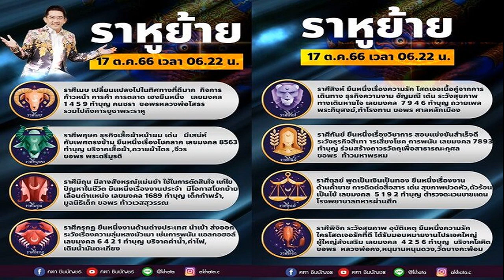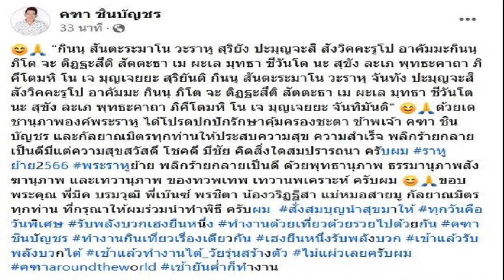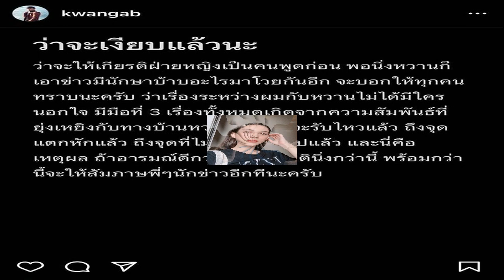อ คฑา เปิดดวง12ราศี เฮงยืนหนึ่ง ราหูย้ายแล้ววันนี้ เผยเคล็ดลับทำบุญ พลิกร้ายเป็นดี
ไหว้พระราหูเช้านี้ อ.คฑา ชินบัญชร เปิดดวง12 ราศี เฮงยืนหนึ่ง ราหูย้ายวันนี้ พร้อมเคล็ดลับทำบุญ-ไหว้พระราหูพลิกร้ายกลายเป็นดี

อ.คฑา ชินบัญชร โพสต์ถึงวันสำคัญดาวราหูย้ายใหญ่ 17 ตุลาคม 2566 ว่า 12 ราศี เฮงยืนหนึ่ง พร้อมเคล็ดลับทำบุญ 12 ราศี รับ ราหูย้าย และการเตรียมของไหว้พระราหู โดย ราหูย้าย เวลา 06.22 น. 17 ต.ค.66 พร้อมเผยผลที่จะเกิดขึ้นกับ 12 ราศี ดังนี้

ราศีเมษ เปลี่ยนแปลงไปในทิศทางที่ดีมาก กิจการก้าวหน้า การค้า การตลาด เฮงยืนหนึ่ง เลขมงคล 1 4 5 9 ทำบุญคนชรา ขอพรหลวงพ่อโสธร รวมไปถึงการบูชาพระราหู
ราศีพฤษภ ธุรกิจเสื้อผ้าหน้าผม เด่น มีเสน่ห์กับเพศตรงข้าม ยืนหนึ่งเรื่องโชคลาภ เลขมงคล 8 5 6 3 ทำบุญบริจาคเสื้อผ้า ถวายผ้าไตร จีวร ขอพรพระตรีมูรติ
ราศีมิถุน มีลางสังหรณ์แม่นยำ ใช้ในการตัดสินใจ แก้ไขปัญหาในชีวิต ยืนหนึ่งเรื่องงานประจำ มีโอกาสโยกย้าย เลื่อนตำแหน่ง เลขมงคล 1 6 8 9 ทำบุญเด็กกำพร้า มูลนิธิเด็ก ขอพรท้าวเวสสุวรรณ

ราศีกรกฎ ยืนหนึ่งงานด้านต่างประเทศ นำเข้า ส่งออก ระวังเรื่องความลุ่มหลงมัวเมา เช่น การพนัน แอลกอฮอล์ เลขมงคล 6 4 2 1 ทำบุญ บริจาคค่าน้ำ ค่าไฟ เติมน้ำมันตะเกียง
ราศีสิงห์ ยืนหนึ่งเรื่องความรัก โสดเจอเนื้อคู่จากการเดินทาง ธุรกิจความงาม อัญมณี เด่น ระวังเรื่องสุขภาพ ทางเดินหายใจ เลขมงคล 7 9 4 6 ทำบุญ ถวายเพลพระภิกษุสงฆ์ ทำโรงทาน ขอพร ศาลหลักเมือง

ราศีกันย์ ยืนหนึ่งเรื่องวิชาการ สอบแข่งขันสำเร็จดี ระวังธุรกิจสีเทา การเสี่ยงโชค การพนัน เลขมงคล 7 8 9 3 ทำบุญ ร่วมสร้างถาวรวัตถุเพื่อสาธารณกุศล ขอพร ท้าวมหาพรหม
ราศีตุลย์ พูดเป็นเงินเป็นทอง ยืนหนึ่งเรื่องงานด้านค้าขาย การติดต่อสื่อสาร เด่น สุขภาพ ปวดหัว ตัวร้อน เป็นไข้ เลขมงคล 5 1 9 2 ทำบุญ ตำรวจตระเวนชายแดน โรงพยาบาลทหารผ่านศึก
ราศีพิจิก ระวังสุขภาพ อุบัติเหตุ ยืนหนึ่งเรื่องความรัก ใครโสดเจอรักที่ดี ได้รับมอบหมายงานโปรเจ็กต์ใหญ่ ผู้ใหญ่ส่งเสริม เลขมงคล 4 2 5 6 ทำบุญ บริจาคโลหิต ขอพร หลวงพ่อคง หนุมานหนุนดวง วัดบางกะพ้อม
ราศีธนู ยืนหนึ่งเรื่อง ธุรกิจออนไลน์ อาหาร เครื่องดื่ม กำไรดี คนโสดพบรักจากคนใกล้ชิด เลขมงคล 9 2 4 6 ทำบุญ อุปกรณ์การศึกษา ขอพร เทพสามตา วัดทิพย์วารี

ราศีมังกร ยืนหนึ่งการขนส่ง ธุรกิจการเดินทาง เด่น คนโสดพบรักจากการเดินทาง ระวังอุบัติเหตุจากความประมาทของตัวเอง เลขมงคล 6 1 7 9 ทำบุญเกี่ยวกับการถวายร่วม รองเท้าแต ขอพร พระแก้วมรกต
ราศีกุมภ์ ยืนหนึ่ง ธุรกิจอสังหาริมทรัพย์ ธุรกิจเกษตร มีโชคจากการเสี่ยงโชค ระวังเรื่องอารมณ์ ขึ้นๆลงๆ ของตัวเอง และคนรอบข้าง เลขมงคล 2 8 9 4 ทำบุญ บริจาคหนังสือธรรมะ ขอพร สมเด็จพุฒาจารย์โต

ราศีมีน ยืนหนึ่งธุรกิจต่างประเทศ ดีไซเนอร์ คดีความเกิดความขัดแย้ง คนโสดแอบรักคนมีเจ้าของ ระวังเรื่องสุขภาพ เกี่ยวกับระบบสืบพันธุ์ เลขมงคล 3 6 4 9 ทำบุญ พระภิกษุอาพาธ ขอพร ท้าวจตุโลกบาล
เตรียมของไหว้พระราหู 8 หรือ 12 อย่าง เช่น ข้าวเหนียวดำ , ถั่วดำ , ไก่ดำ , ไข่เยี่ยวม้า , ไข่พะโล้ , กาแฟดำ , เป็นต้น หันหาทิศตะวันตกเฉียงเหนือ พร้อมบทสวดพระราหู
ล่าสุดเช้านี้ อ.คฑา ก็ไปร่วมนำทำพิธีไหว้พระราหูกับคนในวงการบันเทิงและสายมูเตลู พร้อมทั้งโพสต์บทสวดและแคปชั่นว่า ““กินนุ สันตะระมาโน วะราหู สุริยัง ปะมุญจะสิ สังวิคคะรูโป อาคัมมะกินนุ ภิโต จะ ติฏฐะสึติ สัตตะธา เม ผะเล มุทธา ชีวันโต นะ สุขัง ละเภ พุทธะคาถา ภิคีโตมหิ โน เจ มุญเจยยะ สุริยันติ กินนุ สันตะระมาโน วะราหุ จันทัง ปะมุญจะสิ สังวิคคะรูโป อาคัมมะ กินนุ ภิโต จะ ติฏฐะสึติ สัตตะธา เม ผะเล มุทธา ชีวันโต นะ สุขัง ละเภ พุทธะคาถา ภิคีโตมหิ โน เจ มุญเจยยะ จันทิมันติ
ด้วยเดชานุภาพองค์พระราหู ได้โปรดปกปักรักษาคุ้มครองชะตา ข้าพเจ้า คฑา ชินบัญชร และกัลยาณมิตรทุกท่านให้ประสบความสุข ความสำเร็จ พลิกร้ายกลายเป็นดีมีแต่ความสุขสวัสดี โชคดี มีชัย คิดสิ่งใดสมปรารถนา ครับผม ราหูย้าย2566 พระราหูย้าย พลิกร้ายกลายเป็นดี ด้วยพุทธานุภาพ ธรรมานุภาพสังฆานุภาพ และเทวานุภาพ ของทวพเทพ เทวานพเคราะห์ ครับผม
ขอบพระคุณ พี่มิค บรมวุฒิ พี่เบ๊นซ์ พรชิตา น้องวริฏฐิสา แม่หมอสายมู กัลยาณมิตรทุกท่าน ที่กรุณาให้ผมร่วมนำทำพิธี ครับผม สั่งสมบุญนำสุขมาให้ ทุกวันคือวันพิเศษ รับพลังบวกเฮงยืนหนึ่ง ทำงานด้วยเที่ยวด้วยรวยไปด้วยกัน คฑาชินบัญชร ทำงานกินเที่ยวเรื่องเดียวกัน เฮงยืนหนึ่งรับพลังบวก ช้าแล้วรับพลังบวกได้ เช้าแล้วทำงานได้_วัยรุ่นสร้างตัว ไม่แผ่วเลยครับผม คฑาaroundtheworld เช้ายันค่ำก็ทำงาน